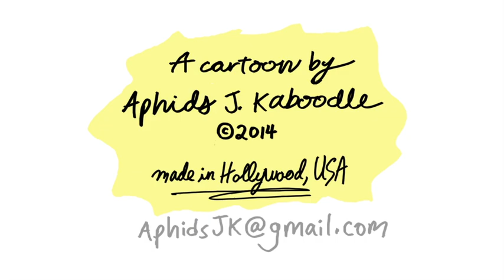"School Trip" BOW TIE (ep 66)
NEW Bow Tie cartoons every Tuesday, served up with a side of "yah, yah, yah's."